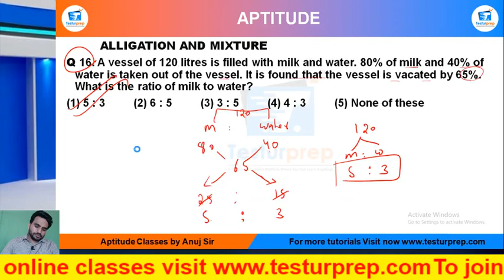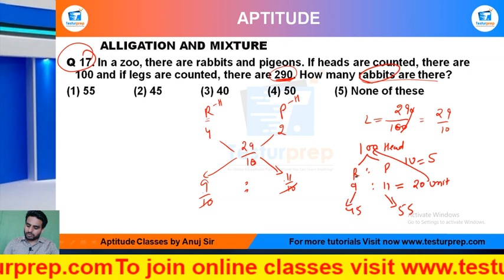Q17-In a zoo, there are rabbits and pigeons. If heads are counted, there are 100 and if legs are....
# ALLIGATION AND MIXTURE  # ALLIGATION AND MIXTURE  basic # ALLIGATION AND MIXTURE  ShortTricks

Q 17. In a zoo, there are rabbits and pigeons. If heads are counted, there are 100 and if legs are counted, there are 290. How many rabbits are there?
(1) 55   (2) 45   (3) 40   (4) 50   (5) None of these

From the ease of your home, you can be perfectly prepared for the exam of your dreams as mockopedia brings you a multitude of learning solutions and video lectures that cover the maximum required subjects for every government exams, abroad studies and campus placement tests. In this video series, Mockopedia has curated all the commonly asked questions for Math(quant) that comprises of ALLIGATION AND MIXTURE  Math(quant) tricks, ALLIGATION AND MIXTURE , test Math(quant) in Hindi, ALLIGATION AND MIXTURE  for SSC GD 2021,  ALLIGATION AND MIXTURE  questions for ICET, ALLIGATION AND MIXTURE  questions for BSTC, C questions for afcat and much more. With Mockopedia practice papers and worksheets you can score 70% better marks than your usual scores. It helps you evaluate and polish yourself for the real test with 100% efficiency and accuracy. ALLIGATION AND MIXTURE  Math tricks, ALLIGATION AND MIXTURE , ALLIGATION AND MIXTURE  questions in Math , ALLIGATION AND MIXTURE  questions for mcat exam, ALLIGATION AND MIXTURE   questions for ssc cgl, ALLIGATION AND MIXTURE  questions for competitive exams, ALLIGATION AND MIXTURE   practice, ALLIGATION AND MIXTURE  questions ugc net, ALLIGATION AND MIXTURE  questions and answers, ALLIGATION AND MIXTURE  question for cpo, ALLIGATION AND MIXTURE  question for afcat, ALLIGATION AND MIXTURE  question solve, ALLIGATION AND MIXTURE  questions for ctet, ALLIGATION AND MIXTURE  all type questions